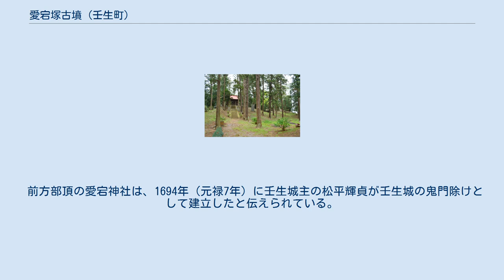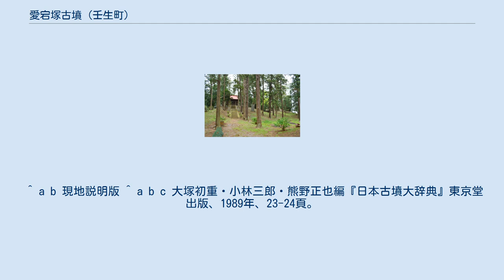愛宕塚古墳 (壬生町)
愛宕塚古墳（あたごづかこふん）は、栃木県下都賀郡壬生町壬生甲にある前方後円墳。
1926年（大正15年）に国の史跡に指定された。
周辺には牛塚古墳・車塚古墳（共に国の史跡）が所在する。
 黒川左岸段丘端部にほぼ西面して所在し、すぐ東側を栃木街道が通る。
 2段築成の墳丘は墳長65m、後円部高さ5.5m、前方部高さ6.5mを測り、墳丘1段目を幅広く造る栃木県中央部の大型古墳特有の特徴が本古墳にもみられる。
墳丘の周囲は幅約20mの周堀と周堤がめぐり、周堀外側までの全長は100m近くになる。
 発掘調査が行われていないため内部構造は不明であるが、墳丘から埴輪が採取されている。
築造時期は、埴輪や墳丘形態から6世紀中頃に位置付けられている。
 前方部頂の愛宕神社は、1694年（元禄7年）に壬生城主の松平輝貞が壬生城の鬼門除けとして建立したと伝えられている。
 思川と姿川間に南北に延びる壬生台地には後期以降の栃木県を代表する諸古墳が散在し、下野国分尼寺跡もこの地域に所在することから、この地域が古墳時代後期から律令期にかけて本地域の一大勢力を担っていたことが理解される。
 ^ a b 栃木県教育委員会事務局文化財課. “愛宕塚古墳”. 栃木県（とちぎの文化財）. 2021年2月10日閲覧。
 ^ a b 現地説明版 ^ a b c 大塚初重・小林三郎・熊野正也編『日本古墳大辞典』東京堂出版、1989年、23-24頁。